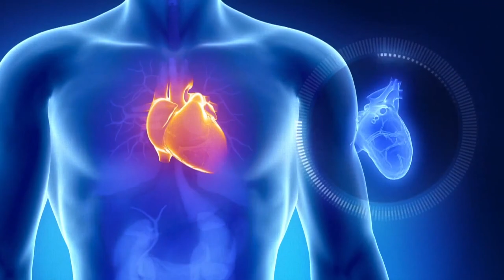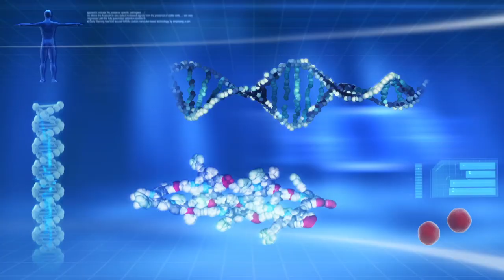Detecting Disease at Stage Zero | Daniel Kraft | XPRIZE Insights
Daniel Kraft talks about the need to shift our healthcare system away from treating diseases at stage four, toward early detection and prevention at stage zero. XPRIZE Insights is a video series that highlights leading thinkers of our time.

ABOUT XPRIZE

VIDEO CREDITS

Asst. Editor: Alberto Alvarenga
Production Coordinator Angela Maung